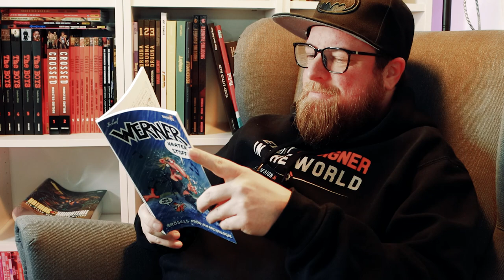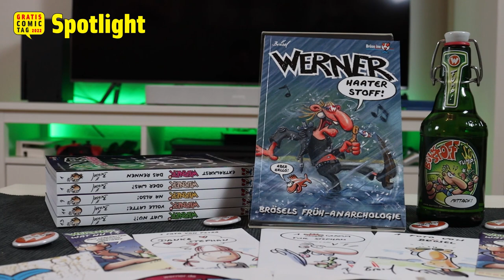Extrawurst für Werner | Gratis Comic Tag 2022 Spotlight #7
GRATIS COMIC TAG: 14. MAI 2022

WERNER EXTRAWURST

Hier geht’s zur Sache! Fruchtbare Jahre der Arbeitslosigkeit und ein Bermudadreieck aus drei Kneipen haben viele wertvolle Geschichten hervorgebracht. Eine Auswahl daraus präsentiert Brösel anlässlich des Gratis Comic Tages 2022! Werner Extrawurst Band 1 widmet sich ganz den Großereignissen WERNER – DAS RENNEN 1988, 2004 und 2018. Die nackte Wahrheit über den blanken Wahnsinn! 250.000 Besucher können nicht irren. Der zweite Band der Extrawurst-Reihe hört auf den Namen HAATER STOFF! und präsentiert genau das: Widerstand gegen die Staatsgewalt, gelebte Anarchie, Blasphemie und Rowdytum! Bücher wie ein Pulverfass! Und das diesjährige Werner-Gratis-Comic-Tag-Heft ist nur die Zündschnur.

Stephan vom Kanal I am Nerd haut heute ordentlich auf die Pauke: Es gibt eine Extrawurst mit Werner, natürlich nur echt mit Bölkstoff!